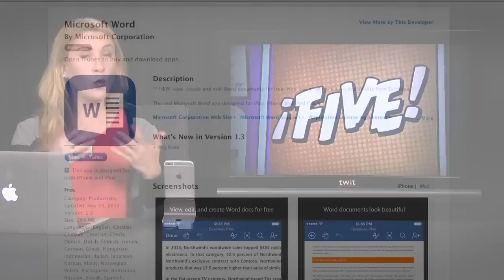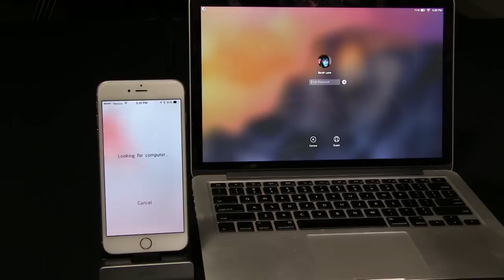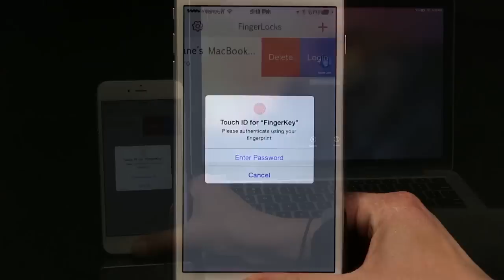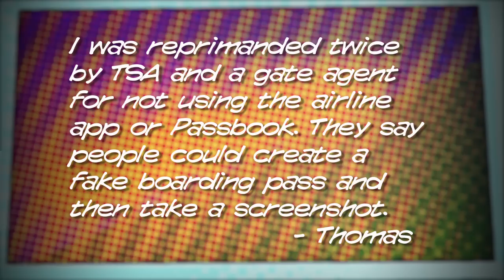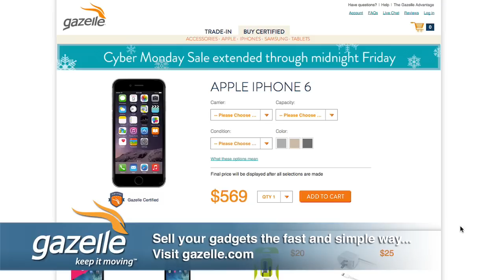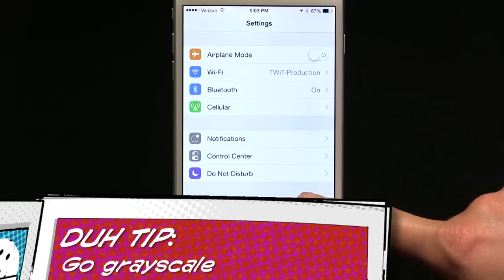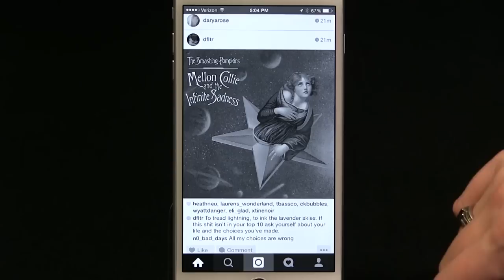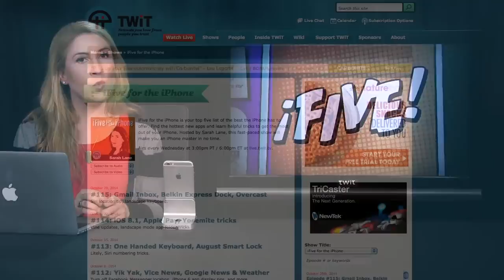iFive for the iPhone 120: Fingerkey, Screeny, Grayscale Tip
Fingerkey to unlock your Mac with TouchID, Screeny removes screenshots from Photos, use Grayscale to save battery, a lock screen Passbook tip, & more!
Leave a voicemail: (614) ON-IFIVE